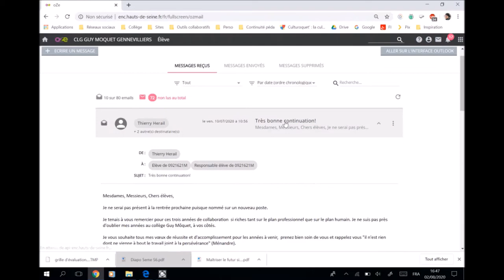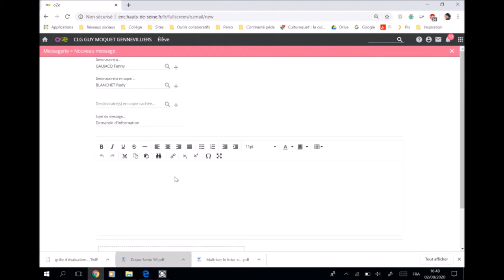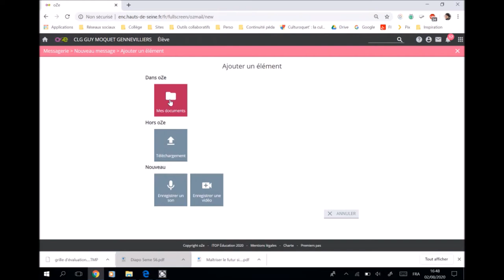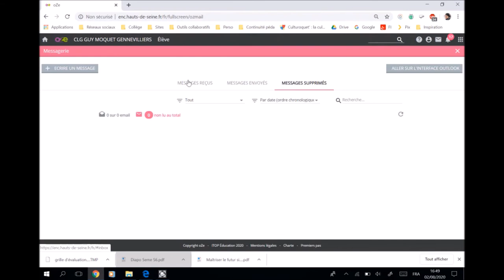Tuto oZe : Lire et envoyer et un e mail